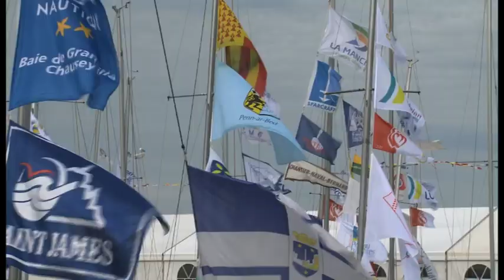The Great Motor Boat Tour Biscay: teaser video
Watch this teaser video as our cruising duo take their Sealine S34 from Cornwall, to the Bay of Biscay, all the way down to Spain.